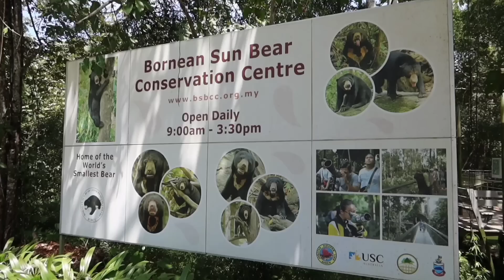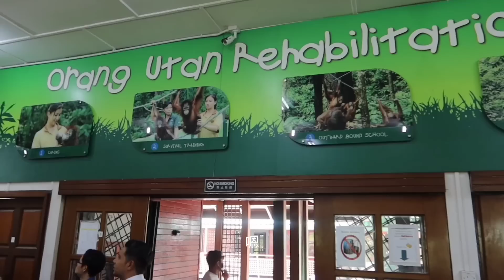Scarlett叹美食47--痛风之旅，东马沙巴山打根美食4一 没吃过弹弓面? 等于没来? @Sandakan Sabah 山打根最出名 渔船街弹弓面 B26 君记 ，西必洛Sepilok人猿中心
没吃过弹弓面? 等于没来? @Sandakan Sabah 山打根最出名 渔船街弹弓面 B26 君记 ，西必洛Sepilok人猿中心